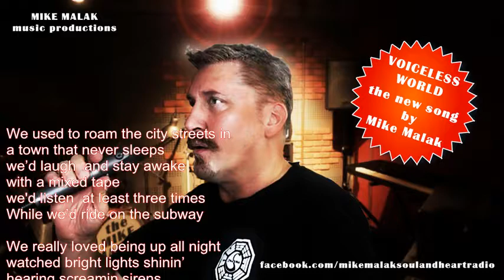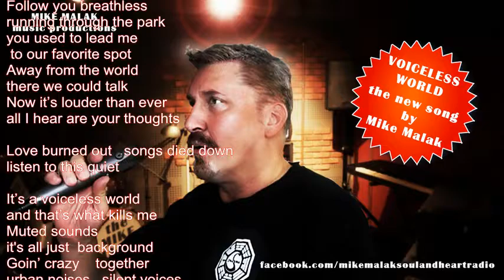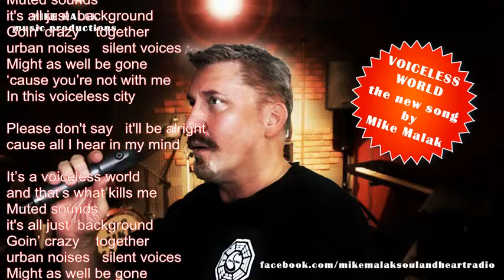Mike Malak original song - Voiceless World (soft country-pop, lyrics)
this original song has been entirely performed by Mike Malak  (c) 2019  Mike Malak for this original recording, lyrics, and video